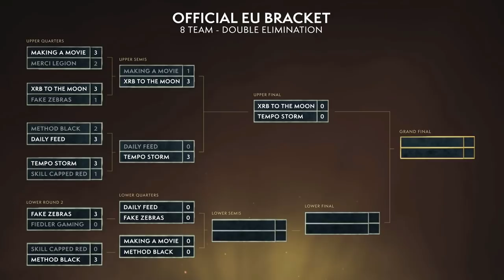WoW BFA ARENA CHAMPIONSHIP! EU CUP #1 FALL SEASON ! Daily Feed vs Tempo Storm